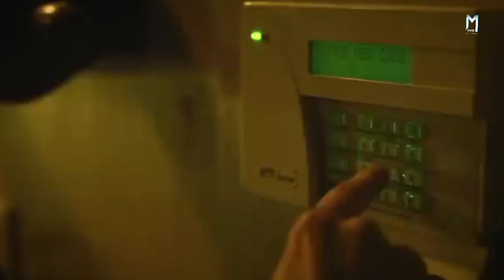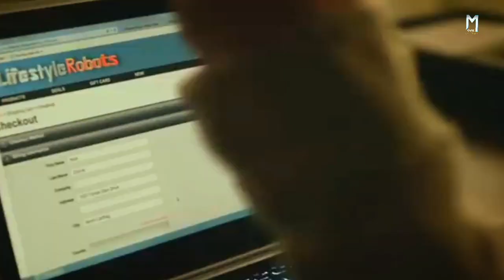Gone Girl (2014) Movie Explained in Hindi